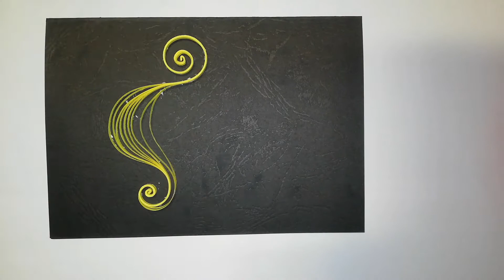how to make a birthday card/ උපන්දින සුබ පැතුම් පතක් හදමු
making  a cart with beautiful  form flowers